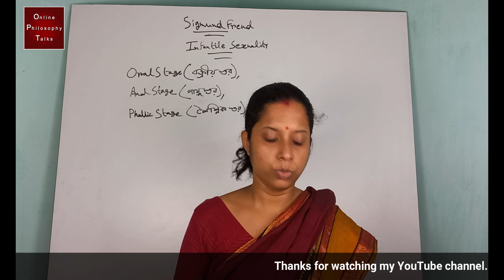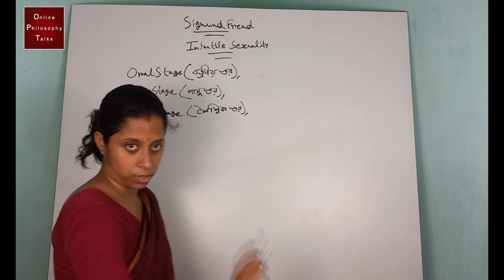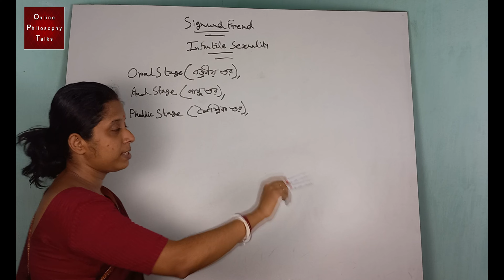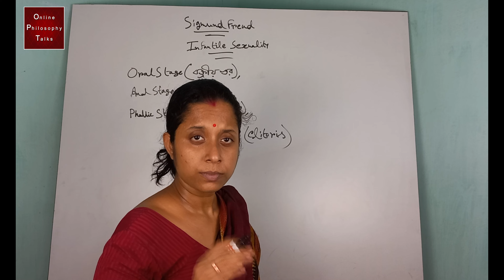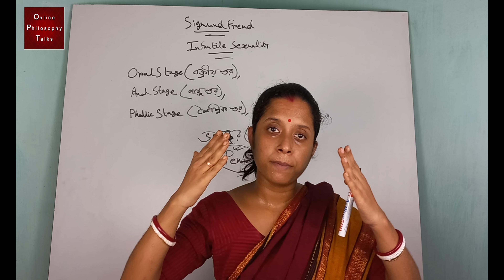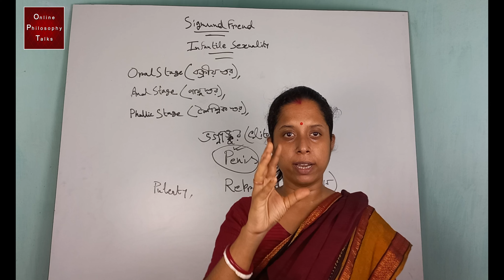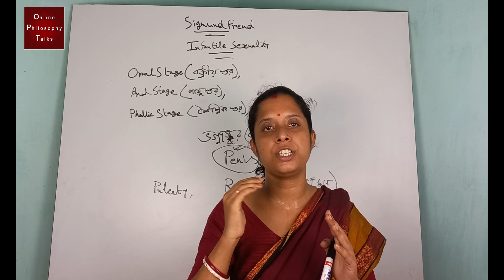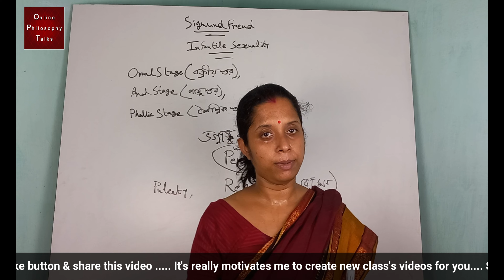শৈশব কাম | INFANTILE SEXUALITY | মনঃসমীক্ষণ | PSYCHOANALYSIS | SIGMUND FREUD | PHILOSOPHY IN BENGALI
In this class, I discuss about PSYCHOANALYSIS, INFANTILE SEXUALITY by SIGMUND FREUD PHILOSOPHY CLASS IN BENGALI for BA Class Degree Courses. This class for my new students 2022. So don't miss it. I am following the Syllabus of the West Bengal Council of Higher Secondary Education.

Ami ajker ei class e sigmund freud er monosomkhon ebong soisobkam nie alochona korechi. Amar ei class ti BA class Degree Courses er notun chatro chatri der jonno bhison important. Tai bolchi sobai dekho kintu.

আজ  বি. এ. দর্শন ক্লাসের সিগমুন্ড ফ্রয়েড এঁর মনঃসমীক্ষণ এবং শৈশব কাম নিয়ে কিছু কথা আমার এই ক্লাসে আলোচনা করেছি। আমার মনে হয়ে তোমরা যারা দ্বি. এ. দর্শন ক্লাসের ২০২২ সালের নতুন ছাত্র ছাত্রী তারা এই ক্লাসটি দেখলে ভীষণ উপকৃত হবে। তাই বলছি আমার আজকের এই ক্লাসটি সম্পূর্ণটা দেখো কেউ মিস করোনা কিন্তু।